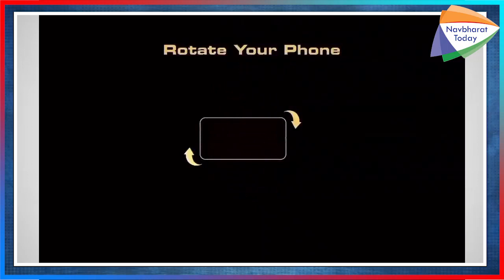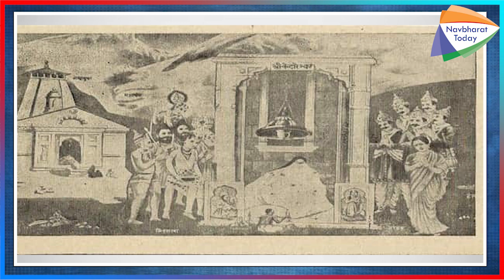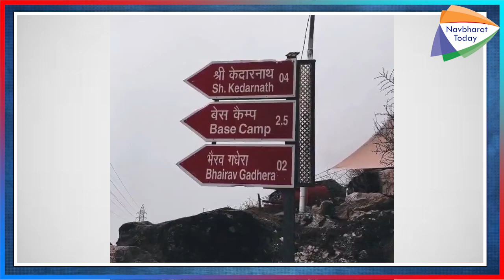"Kedarnath Temple: Unraveling the Mysteries of Lord Shiva's Enchanted Abode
भगवान शिव का धाम केदारनाथ: एक नजर में रहस्यमय स्थान"
AncientWondersभगवान शिव का धाम केदारनाथ: एक नजर में रहस्यमय स्थान"